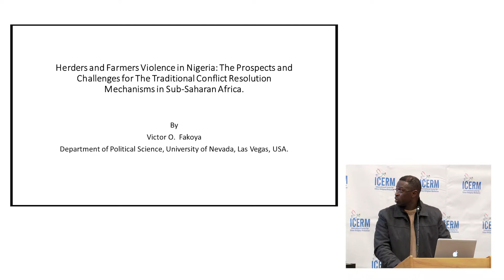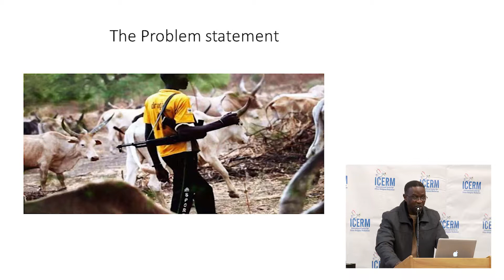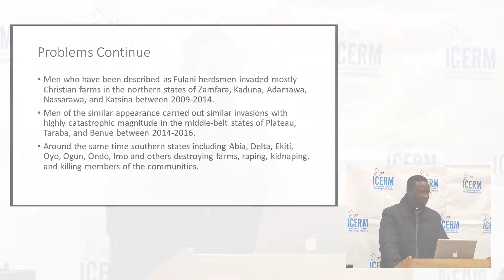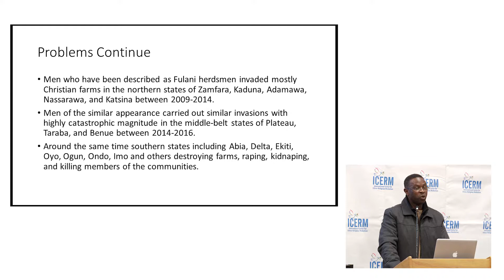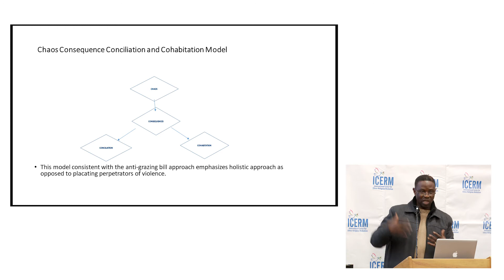Herders and Farmers Violence in Nigeria by Victor O. Fakoya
Herders and Farmers Violence in Nigeria: The Prospects and Challenges for The Traditional Conflict Resolution Mechanisms in Sub-Saharan Africa by Victor O. Fakoya, Department of Political Science, University of Nevada, Las Vegas.

At the 5th Annual International Conference on Ethnic and Religious Conflict Resolution and Peacebuilding, Queens College, New York.